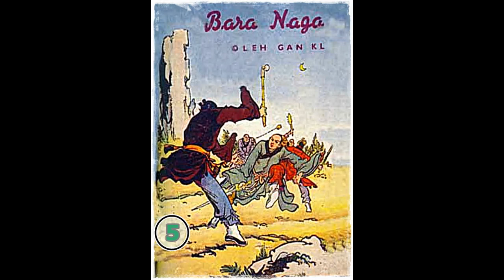Seri Cerita Silat BARA NAGA Jilid 5